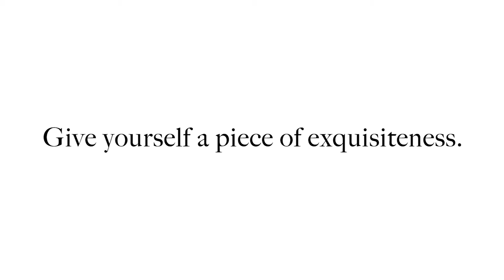Acrista Art Trees Series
A selection of oil and soft pastel paintings of the Trees series.